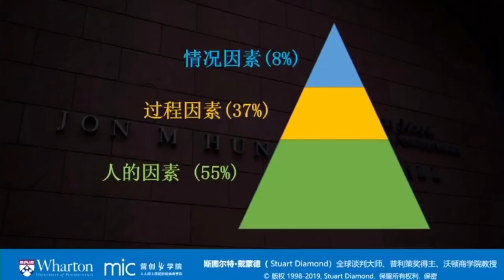Holiday Season A gift for you: Negotiation skills&getting more&The most popular course at Wharton（2)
The most popular negotiation course at Wharton University of PENNSYLVANIA!

Every year, 1,500 students sign up for  his course, only 100 students can take the

class!Acceptance rate of 6%!

 so, you are fortunate, you have defeated  94% of students who sign up this

course.😊

Stuart Diamond is an American Pulitzer Prize-winning journalist, professor,

attorney, entrepreneur, and author who has taught negotiation for more than 20

years at the University of Pennsylvania’s Wharton School of Business.